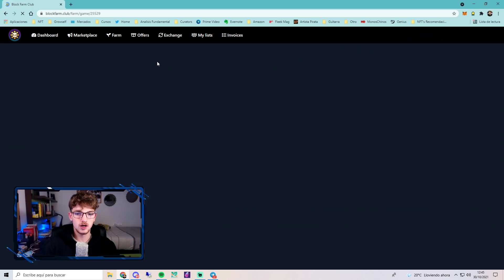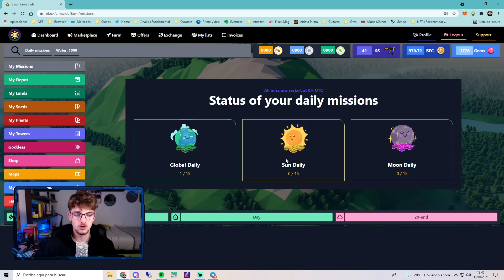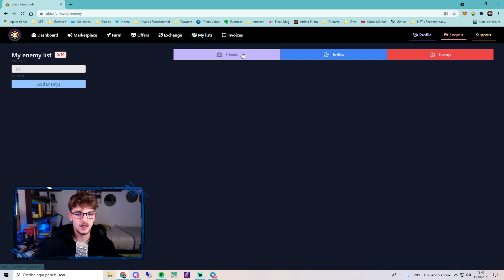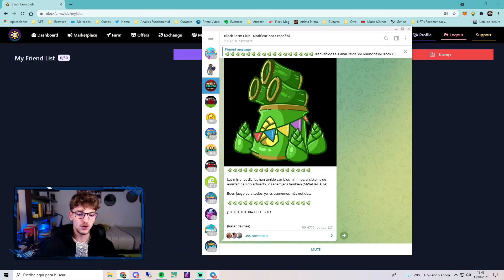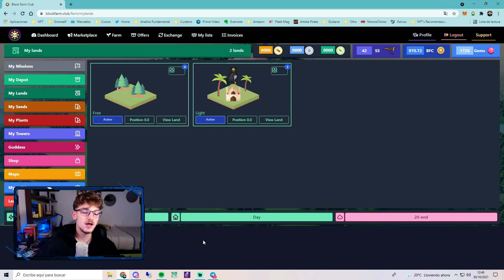VUELVEN LAS MISIONES Y EL SISTEMA DE AMIGOS A BLOCK FARM CLUB